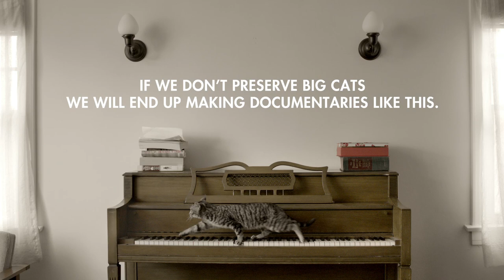National Geographic - Big Cat Week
Directed by Lorenzo Fonda